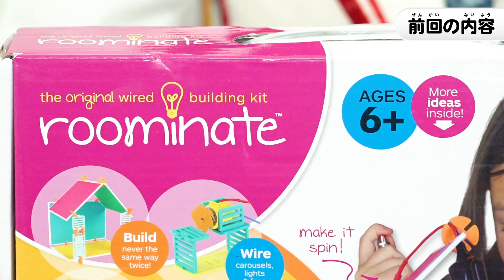【理科が好きになるおもちゃ】科学のお姉さんが科学おもちゃで遊んでみた！‹その２›苦手ジャンルにみき先生苦悩。。。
今回は科学のお姉さん五十嵐美樹先生イチオシの科学おもちゃのご紹介！『ルーミネート』の２回目です！ミキラボの実験室を作る、、、予定なのですが、”苦手ジャンル”に苦悩するみき先生。。。実験室は無事完成するのか！？

0:00 オープニング
0:29 ミキラボの実験室を作ろう！
0:54 モーター作り！
2:27 壁の色を決めよう！
7:06 窓を貼ろう！
8:10 続きは次の動画で！